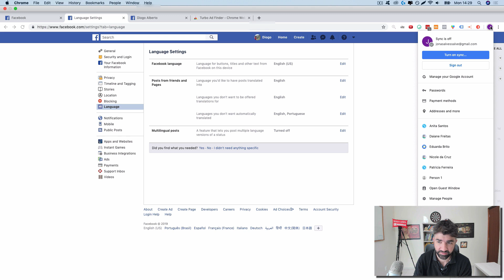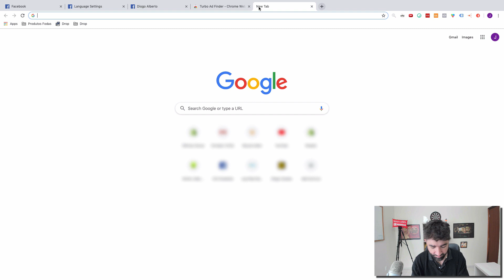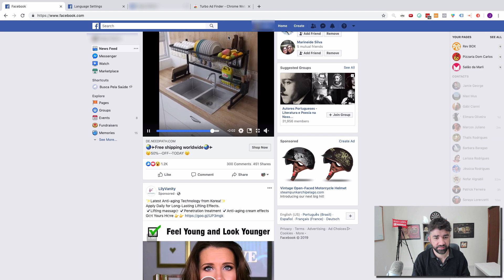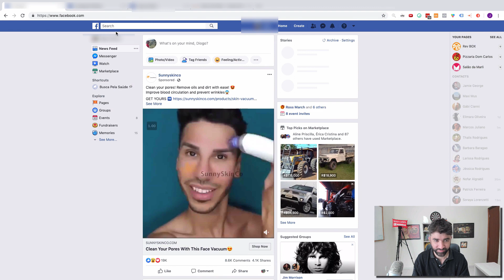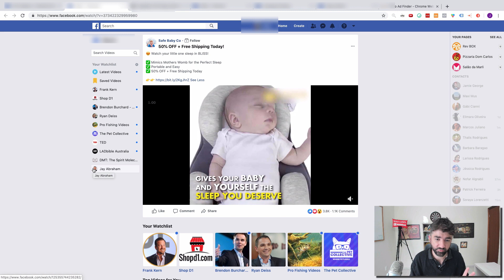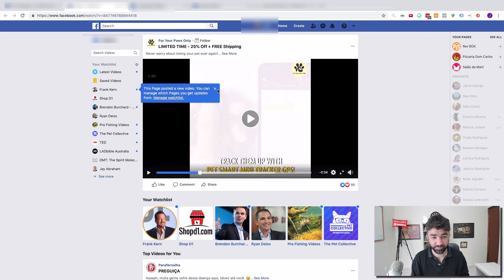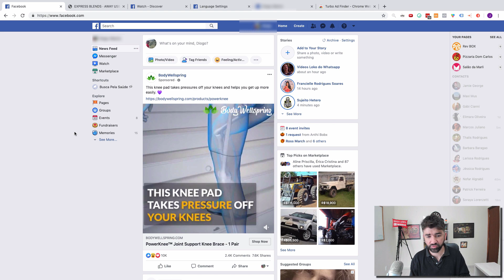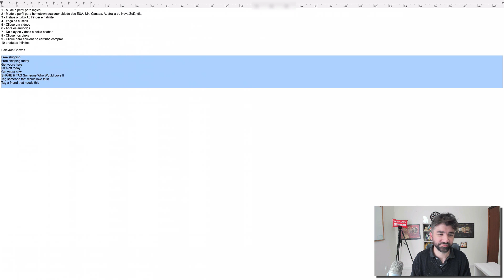Como encontrar PRODUTOS vencedores INFINITOS [DROPSHIPPING]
Nesse vídeo eu revelo umas das principais maneira usadas para se encontrar produtos vecedores infinitos pelos maiores dropshippers do mundo.

E revelo também como mudar algumas configurações no Facebook para termos a mesma visão que os gringos tem para encontrar esses produtos vendecores!

Passo a passo que falo no vídeo:

Você precisa de um Perfil do Facebook e do Navegador Chrome.

1 - Mude o idioma do perfil para Inglês

2 - Mude a hometown para qualquer cidade dos EUA, UK, CA, AU ou NZ

3 - Instale o Ad Miner que funciona muito bem.

3b - Se quiser instale o Hola VPN para mascarar o país que você mora.

4 - Faça as buscas de alguma palavra chave dessas ou derivada, existem centenas de possibilidades.

SHARE & TAG Someone Who Would Love It
Tag someone that would love this!
Tag a friend that needs this

5 - Depois de feita a busca clique em vídeos

6 - Abra os anúncios (olhe as views e quando foram publicados)

7 - De play no vídeos e deixe acabar para você mostrar pro facebook que engaja nos conteúdos.

8 - Clique nos Links

9 - Clique para adicionar o carrinho/comprar

10 -  Produtos infinitos!

Agora teste os produtos.. adapte as copys, reedite os vídeos... seja feliz e nunca mais reclame que não tem produto bom para TESTAR!

🧙| Precisando de mentoria de Tráfego Pago ou Dropshipping?

📊 | Treinamentos